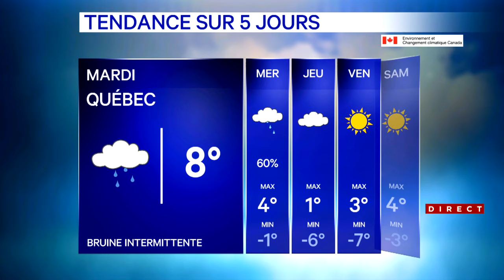Météo au Québec: du temps ensoleillé avant le retour de la pluie durant le week-end